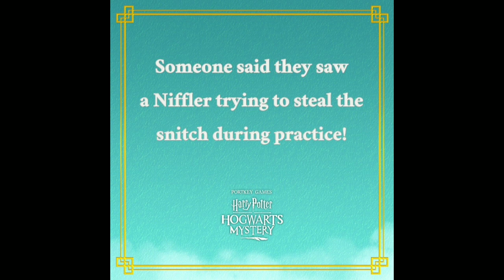Track Down The Thieves Location Hogwarts Mystery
Find The Nifflers Day 1 Location Hogwarts Mystery : training grounds - 250 coins